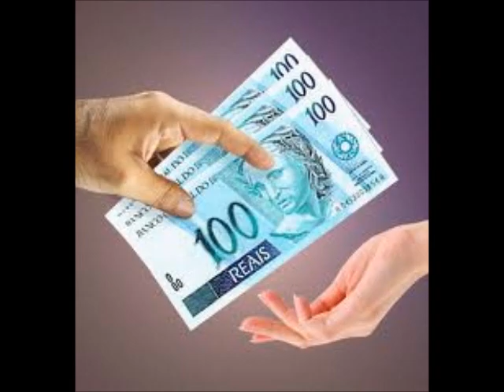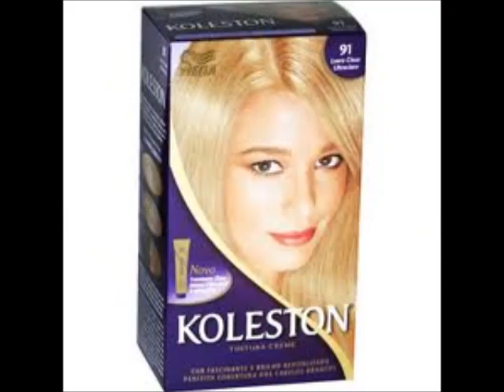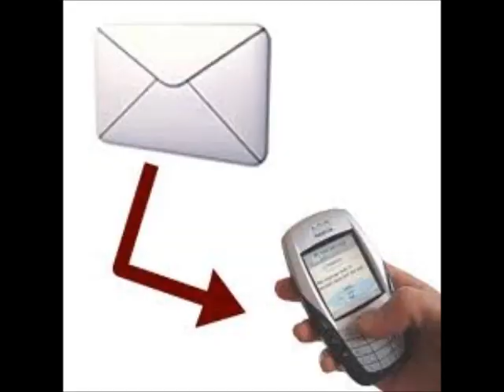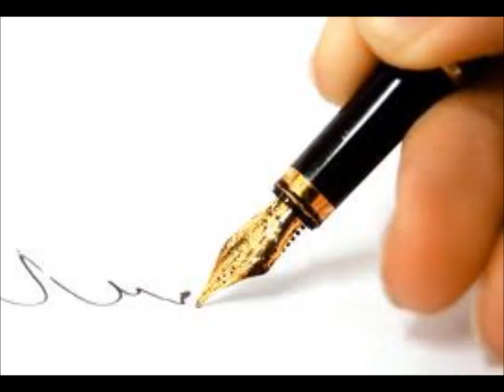CASAMENTO DANIEL E TUANE - RETROSPECTIVA ANIMADA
Casei no dia 13 de outubro de 2012, entretanto o áudio não ficou legal no momento da exibição. Espero que gostem, pois deu um trabalhão para produzi-lo.